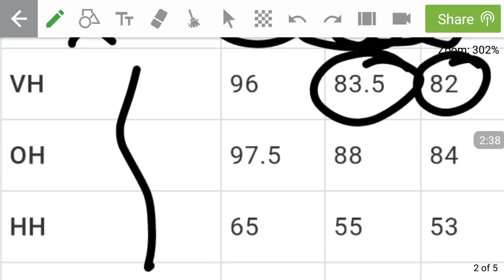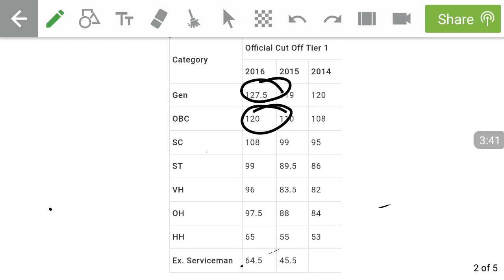SSC CHSL EXPECTED CUT-OFF 2017-18,After complete analysis of CBT exam held between 4 march-28 march.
analysis chsl,chsl-2017,4th march CHSL analysis,chsl-2017,chsl pattern,best explanation,ssc chsl morning shift analysis.